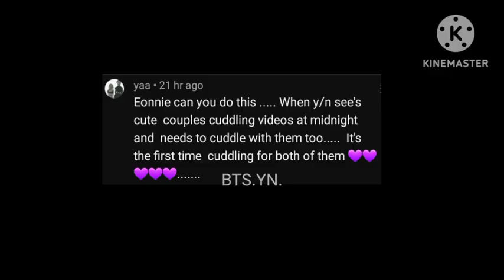Bts reaction when you see cuddling video at midnight and you need to cuddle too